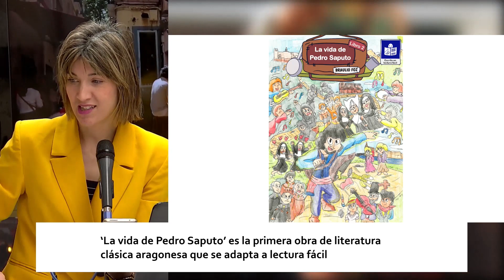LECTURA FÁCIL: 'LA VIDA DE PEDRO SAPUTO' (PLENA INCLUSION) | ESTO ES ARAGÓN